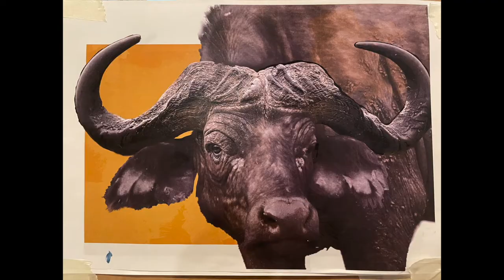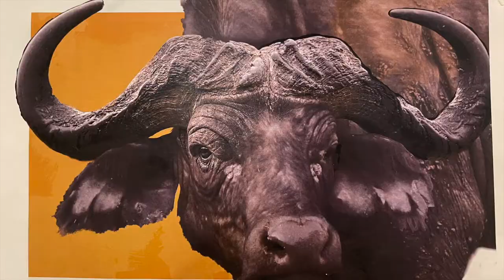buffalo time lapse tutorial complete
This is a time lapse tutorial of a cape buffalo watercolor, 30"x22" on Legion Special Handmade, 300lb rough. Voiceover to come.